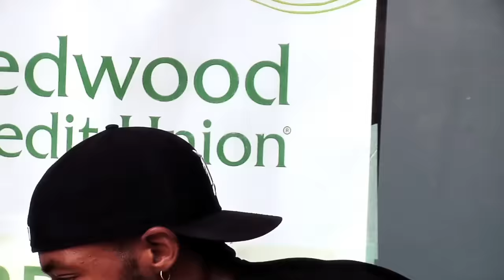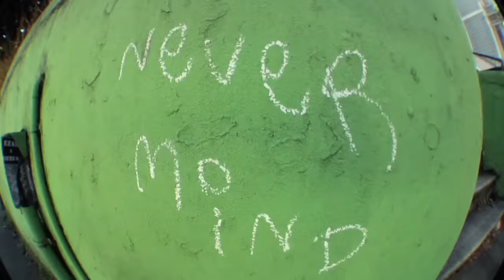CANDYLAND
A video by William Strobeck for Supreme in San Francisco.

*Starring*

Pablo Ramirez
Kader Sylla
Rowan Zorilla
Kevin Bradley
Vincent Touzery
Sage Elsesser
Tyshawn Jones
Caleb Barnett
Adam "Joogy" Taylor
Sean Greene
Jeff Carlyle
Zak Krull
Tetty
Eddie Cernicky
Sean Pablo
Matt Finley
JB
Santino Gagliarducci
Aidan Mackey
Mark Gonzales
Jamal Gibbs
Nik Stain
MANCHHHHH!
Ben Kadow
Taylor Nida
Beatrice Domond
Cher Strawberry
Auguste Bouznad
Andrew Torralvo
Elissa Steamer
Lui Elliott
Tino Razo
Jason Dill

*Additional Filming*
Johnny Wilson
Ryan Garshell
and
Otto Ray